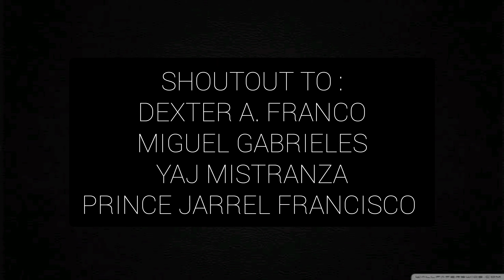TARANTULA ATTACK | ETC TV / EP20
TARANTULA ATTACK!

ET C is your dose of mix content, anything i want to vlog, you can suggest contents that I'll make soon ❗